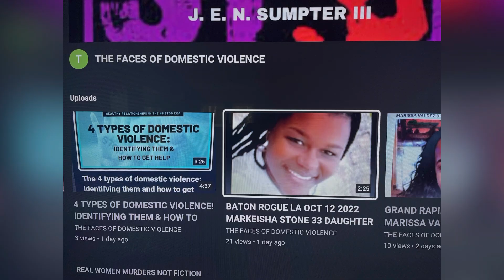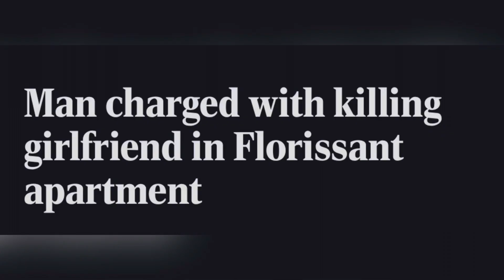DENISHA CASSANDRA PEPPER 31 MAR 25, 2023, FLORISSANT, MISSOURI DOMESTICBF 40 SHOT KILLED HER IN APT!